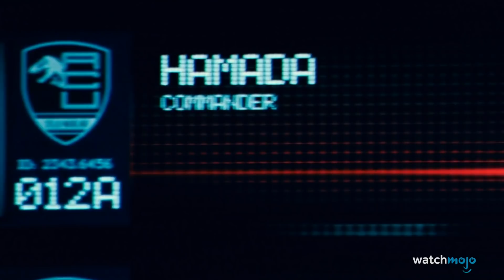TOP 10 des PIRES MORTS dans JURASSIC WORLD !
Cette vidéo vous est offerte par Jurassic World !

Des dents, des dents, et encore des dents... Ça va forcément mal finir, pour les dinosaures comme pour les humains malchanceux qui passent par là ! Et donc forcément, on voit beaucoup de personnes/créaures préhistoriques passer l'arme à gauche dans les films Jurassic World. Cela dit, certaines de ces fins sont pires que d'autres !
Joignez-vous à WatchMojo Français pour le décompte de cette liste des 10 morts les plus affreuses des films Jurassic World !

Dans ce top :
10) Mises en bouche du Jurassique
9) On a besoin de personne
8) Ciao Eli
7) Un mercenaire au menu
6) L'accompagnement
5) It Can Camouflage
4) 3) 2) & 1) ???